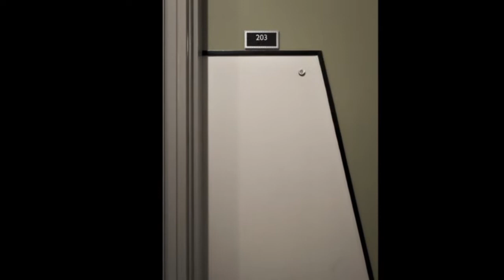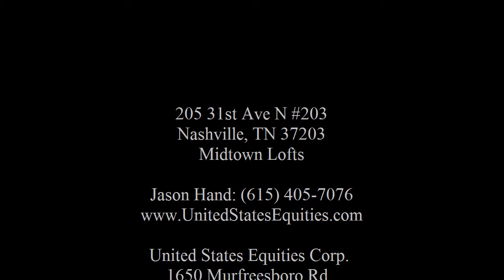205 31st Ave N #203 Nashville, TN 37203 - gb1011022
205 31st Ave N #203
Midtown Lofts

United States Equities Corp.
1650 Murfreesboro Rd.